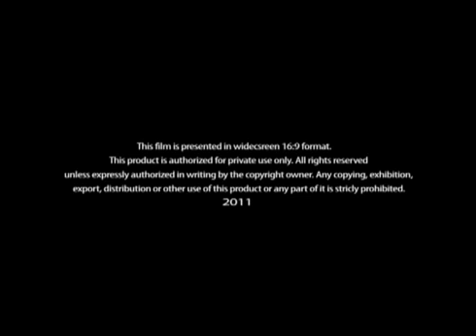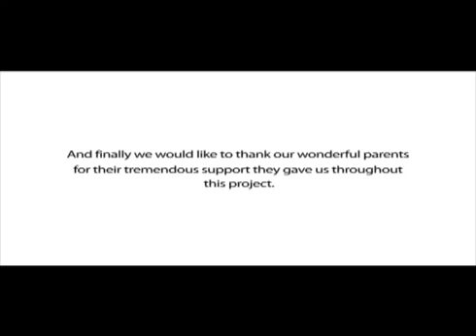Urvi - Animated Movie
Animation Portfolio